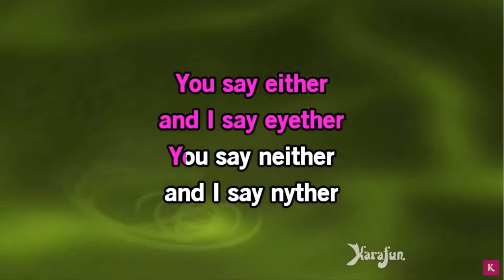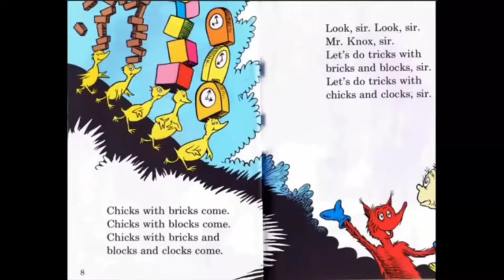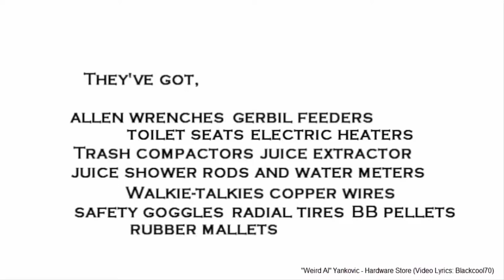Text-To-Speech: Things You Never Knew You Could Do With Text-To-Speech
Text-To-Speech Beginners Course: How To Use AI Voices To Create Human Sounding Voice Narrations

This groundbreaking course is presented and narrated entirely by AI voice instructors and teaches you how to use text-to-speech and the latest AI voice technologies to create professional human sounding voice narrations from text files for a wide range of uses and applications.

The course is designed specifically for non-technical users. No coding or programming skills are required or necessary.

In this comprehensive 4-hour video course, you will learn:

- A brief history and a basic introduction to the uses and benefits of using text-to-speech.
- Where to find free or inexpensive tools to create professional voice narrations from text files.
- How to use text-to-speech markup tags to create realistic human-like voice narrations.

The course by PositiveAudios.com includes detailed and practical step-by-step video tutorials using engaging and entertaining examples of text-to-speech applications, and downloadable course notes and materials.

Upon completion of the course, you will have all the skills, knowledge, and competence needed to create professional voice narrations and text-to-speech audio files for a range of business, marketing, and commercial uses, including:

- Educational, sales and training videos
- Narrated presentations and documentation
- e-Learning courses
- Audiobooks and audio-based digital products
- Podcasts
- Spoken web pages
- Online / Social Media / Radio advertising
- Recorded announcements
- Other content and media formats
For more info about this course and a course introduction video, go here: